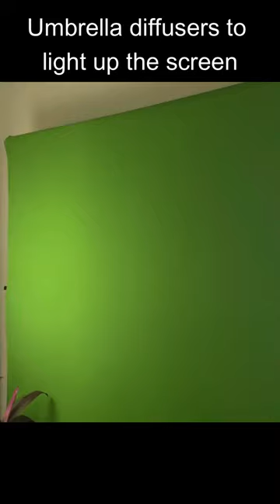My Green Screen Setup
In this video, I have shared my green screen setup for effective application of chroma key effect.

Phone Tablet Stand
USB MIC
Collar MIC
Flexible Gorillapod Tripod
Green Screen
Umbrella Diffuser
Godox softbox
E27 to B22 Screw Base Socket
Double Light Socket with Light Stand
Studio Background Stand
Prolite Light Stand Kit